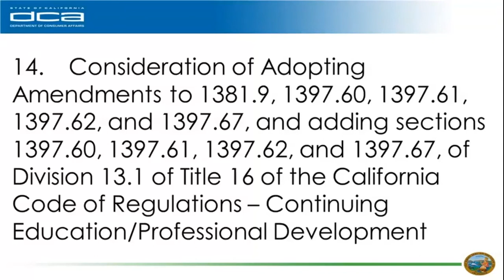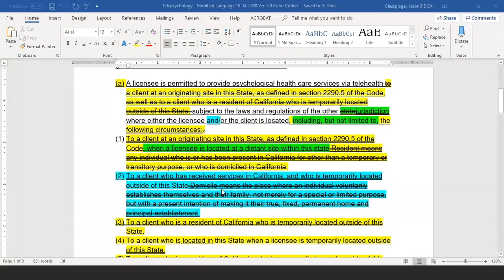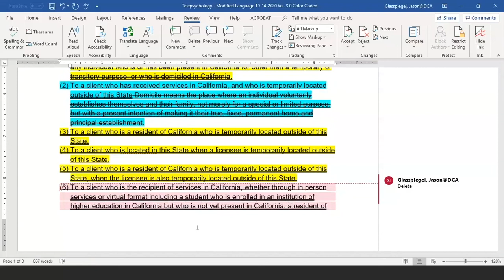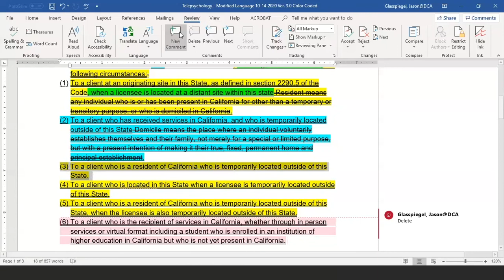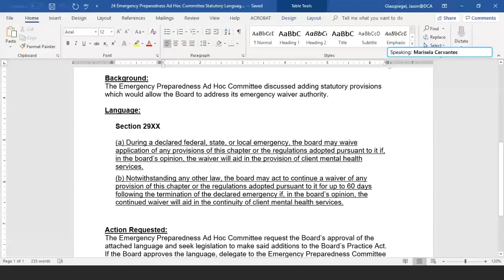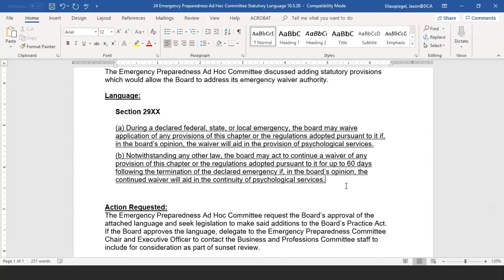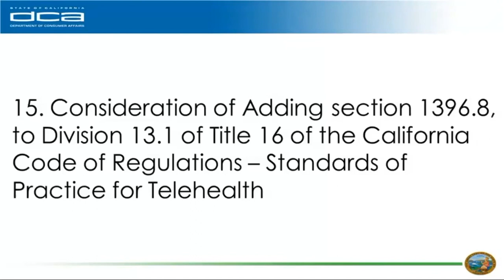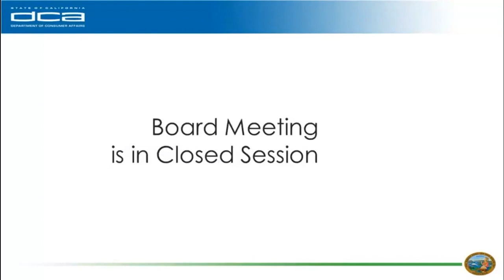California Board of Psychology Meeting (Part 2) - November 20, 2020